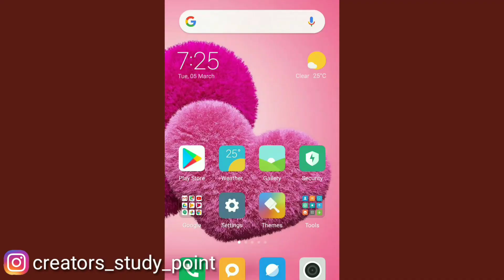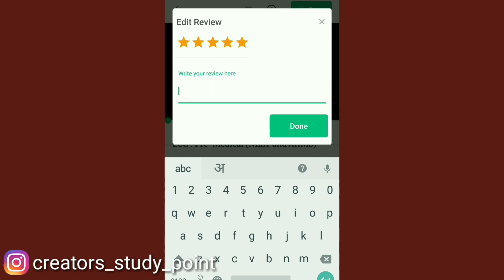HOW TO JOIN UNACADEMY FOR NEET EXAM AND DOWNLOAD PDF NOTES??